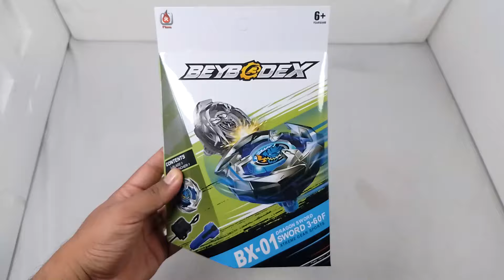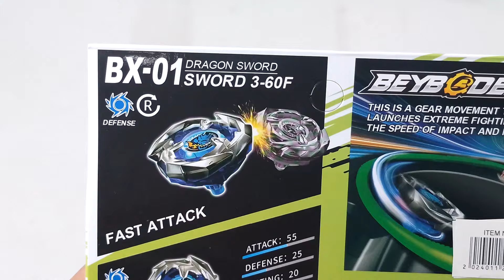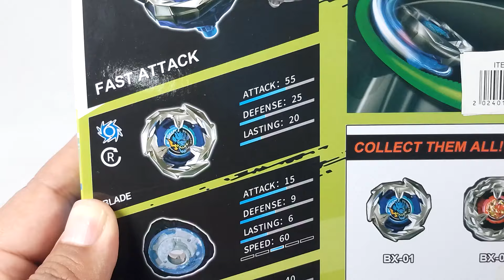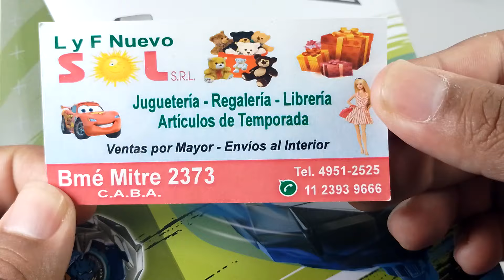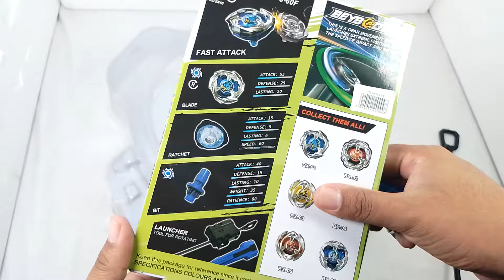DRAN SWORD BX-01 BEYBLADEX FLAME 💙🔥 UNBOXING & REVIEW! BEYBLADE X EN ARGENTINA!🇦🇷 | Victor Cajal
Hola! Mi nombre es Victor Cajal, soy un youtuber argentino con más de 80k subs (Youtuber de Beyblade y coleccionismo de Juguetes Toys), bienvenido a mi canal!

BAZAR DE IFAN NUEVO SOL
Bartolome Mitre 2373
Argentina, Buenos Aires, Once

Jugueterías Kinderland
Aliexpress
Tiendamia